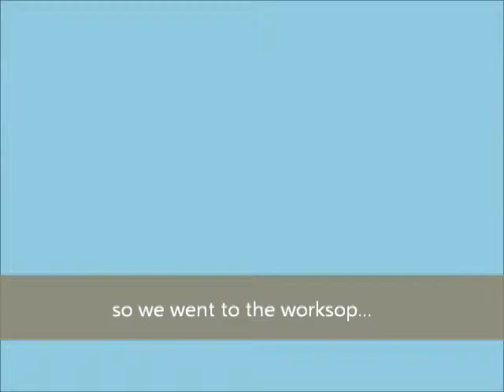Arm Rest for Bella SD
Bella us a wheelchair user who finds lifting her hands to wash her hair is a daily challenge. The Fixperts at HIT in Holon devise arm rests she can use in the shower room.

Fixperts: Smadar Ariel & Lihi Adir
Fix Partner: Bella Tzur
Education Institute: Holon Institute of Technology, B.Design 4th year product design studio course led by master Fixperts Gad Charny & Dana Yichye Shwachman